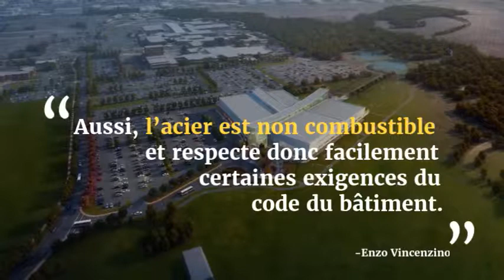Centre des Jeux du Canada Gary W. Harris - Collège Red Deer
Lorsque la ville de Red Deer a demandé au Red Deer College d’accueillir les Jeux d’hiver du Canada 2019, cela fut un catalyseur pour réaliser un rêve. Le collège planifiait depuis des années une nouvelle installation axée sur l’éducation à la santé, le sport et les loisirs. Le nouveau Centre des Jeux du Canada Gary W. Harris accueillera cinq événements des Jeux d’hiver du Canada, dont le patinage de vitesse courte piste, le patinage artistique, le badminton, le basketball en fauteuil roulant et le squash.